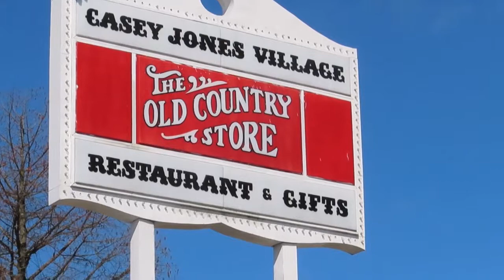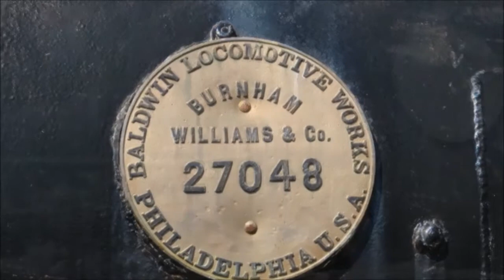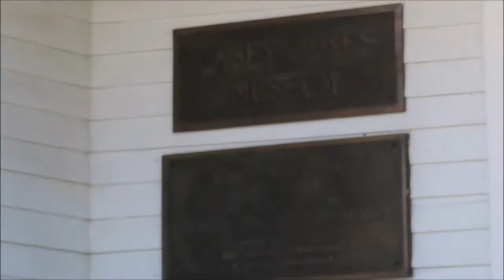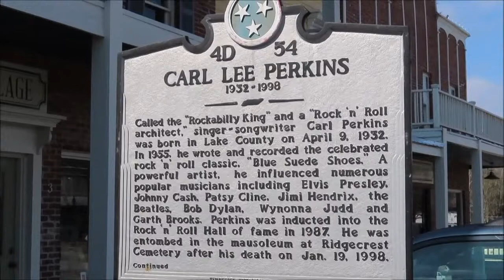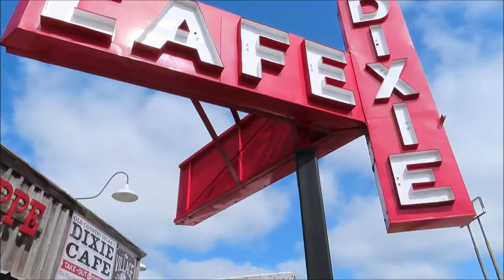Casey Jones Village Museum Jackson Tennessee Full Tour